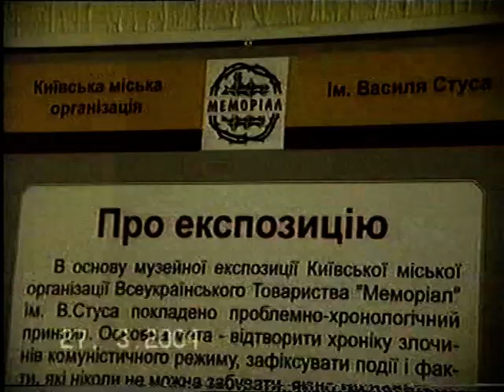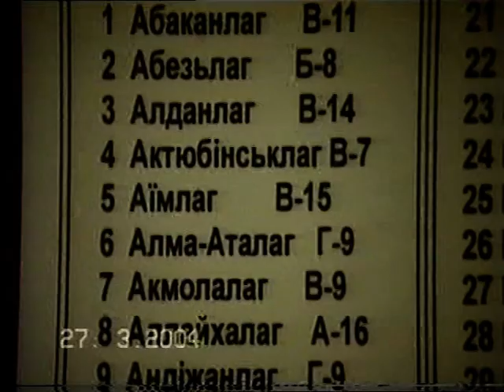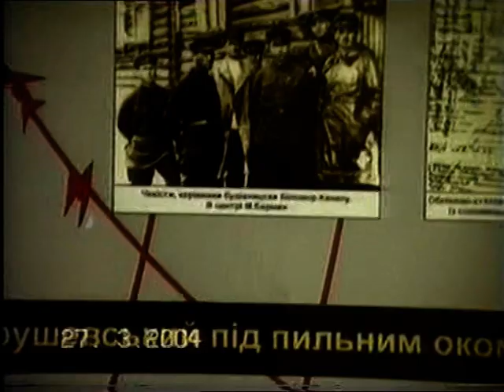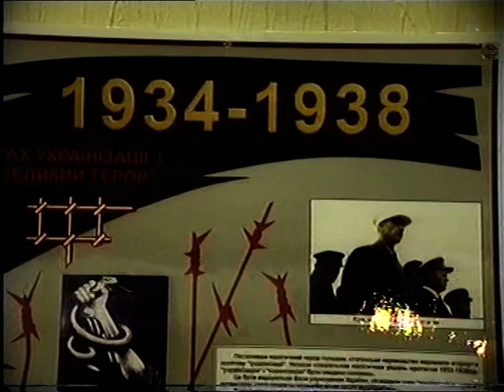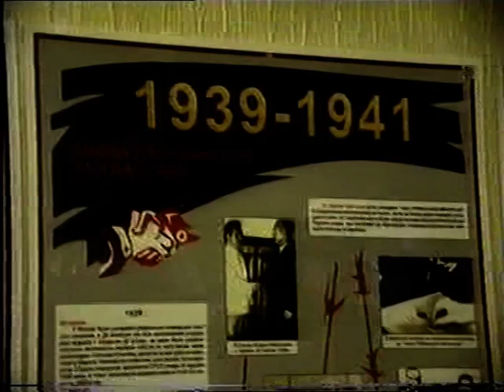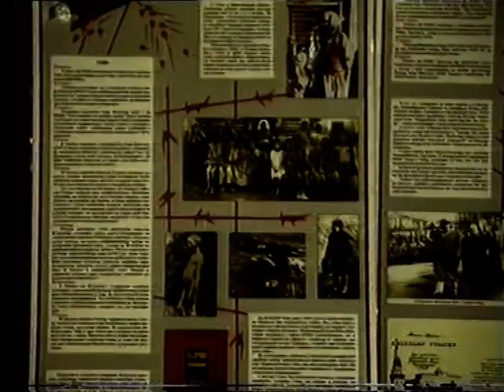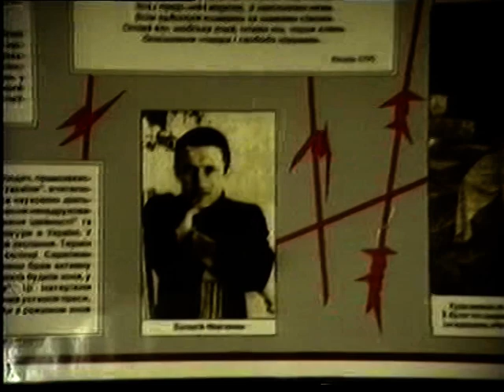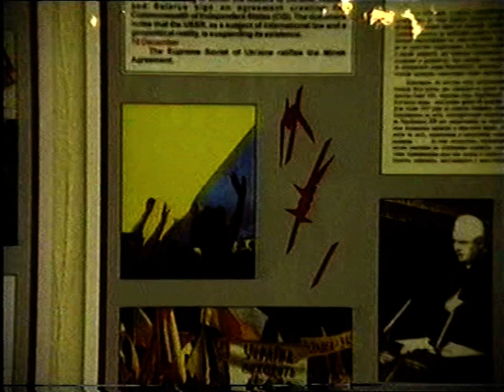aoun f 33 uvat 03 0482 1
Доповідь Романа Круцика: Частина 1
Eng.: Lecture by Roman Kruchyk from Kyiv, writer and political activist.